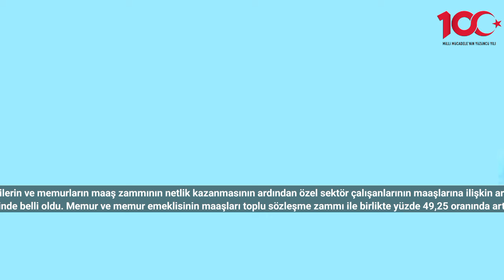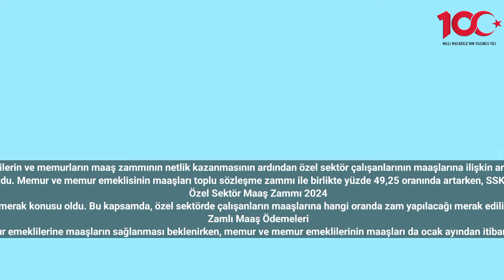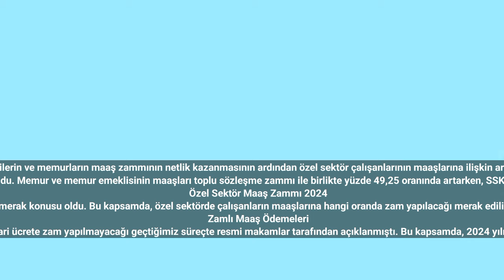Özel Sektör Zam Hesabı! Asgari Ücret, Emekli, Memur Zammı Sonrası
Asgari ücretlilerin, emeklilerin ve memurların maaş zammının netlik kazanmasının ardından özel sektör çalışanlarının maaşlarına ilişkin araştırmalar gerçekleştiriliyor.
Önceki yıl 2024 boyunca geçerli olacak asgari ücretin 17.002 TL olduğu açıklandı. Asgari ücrete yüzde 49 oranında zam yapılırken, memur ve emekli maaş zamları ise geçtiğimiz hafta Türkiye İstatistik Kurumu'nun aralık ayı enflasyon rakamlarını duyurması neticesinde belli oldu. Memur ve memur emeklisinin maaşları toplu sözleşme zammı ile birlikte yüzde 49,25 oranında artarken, SSK ve Bağ-Kur emeklilerinin maaşlarına ise yüzde 37,57 oranında zam yapıldı. Bu kapsamda, milyonlarca memurun, emeklinin ve asgari ücretli çalışanın maaşı zammının netlik kazanmasının ardından, özel sektör çalışanları da maaş zamlarına ilişkin araştırmalar gerçekleştiriyorlar.
Özel Sektör Maaş Zammı 2024
SSK ve Bağ-Kur emekli maaşlarına yüzde 37,57, memur ve memur emeklisinin maaşlarına yüzde 49,25, asgari ücrete yüzde 49 oranında zam yapılmasının ardından, özel sektör çalışanlarının da maaş zamları merak konusu oldu. Bu kapsamda, özel sektörde çalışanların maaşlarına hangi oranda zam yapılacağı merak ediliyor. Özel sektör çalışanlarının maaş zammı oranı firmadan firmaya farklılık gösterdiği için ilerleyen süreçlerde farklı firmalarda maaş zamlarının netlik kazanmasının ardından çalışanlara bilgi verilmesi bekleniyor.
Zamlı Maaş Ödemeleri
17 Ocak ile 28 Ocak tarihleri arasında milyonlarca SSK ve Bağ-Kur emeklisine zamlı maaşlar iletecek. Tahsis numarasının son rakamına göre 2023 yılında olduğu gibi 2024 yılında da SSK ve Bağ-Kur emeklilerine maaşların sağlanması beklenirken, memur ve memur emeklilerinin maaşları da ocak ayından itibaren zamlı olarak iletilecek. 2024 yılında asgari ücrete zam yapılmayacağı geçtiğimiz süreçte resmi makamlar tarafından açıklanmıştı. Bu kapsamda, 2024 yılı içerisinde asgari ücrete ara zam beklemediği için yıl boyunca asgari ücretli çalışanlar 17.002 TL tutarındaki asgari ücreti alacaklar. Temmuz ayında ise memur ve memur emeklilerinin yanı sıra SSK ve Bağ-Kur emekli maaşlarında da artışa gidilecek. Söz konusu maaş zammı oranı Türkiye İstatistik Kurumu'nun altı aylık enflasyon verisine göre belirlenecek.